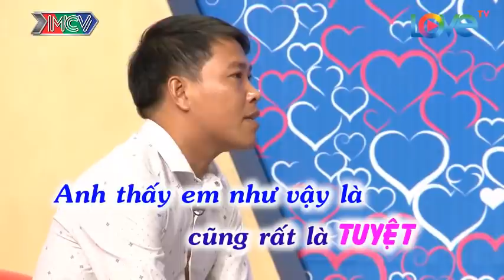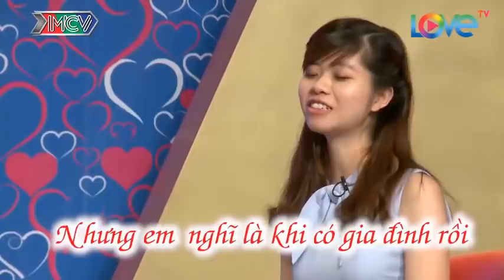Chàng Trai Chỉ Thích Hẹn Hò Với Bạn Gái Mũm Mĩm Khiến Khán Giả Trường Quay Cười Sặc Sụa